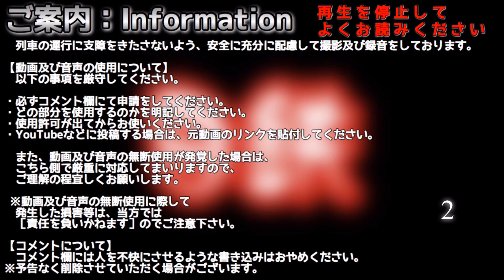【超豪華】トワイライトエクスプレス瑞風 新大阪駅を発車